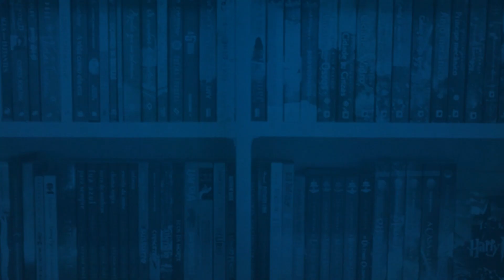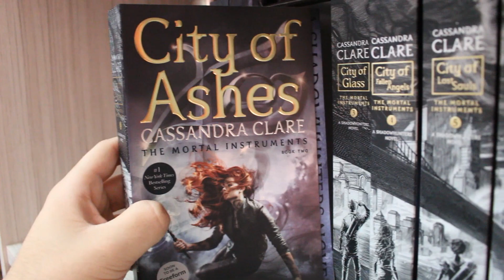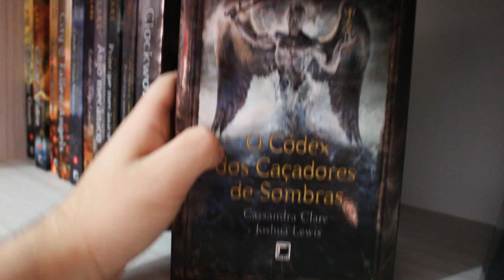A MINHA HISTÓRIA COM CASSANDRA CLARE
No dia 27 de Março de 2007 Cassandra Clare publicava o primeiro volume da série "Os Instrumentos Mortais", Cidade dos Ossos. Em comemoração aos dez anos de publicação do primeiro livro da série eu conto um pouquinho da minha experiência com a autora e o motivo de eu amar tanto os seus livros.

• Livros Citados:

► Seja um leitor a mais no...